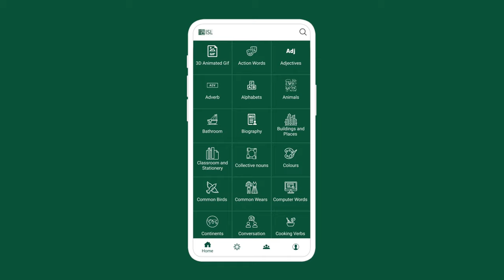Grow Your Sign Word Hoard with DEF-ISL App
Add new signs to make your daily sign language communication more fluent and effortless!